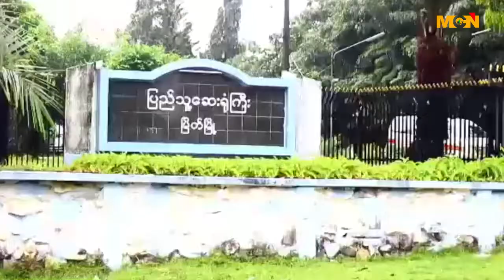ၿမိတ္တကၠသိုလ္ေက်ာင္းသားေတြစုေပါင္းၿပီး ခ်ဳိ႔တဲ့ႏြမ္းပါးလူနာေတြအတြက္ အလွဴေငြ လွဴဒါန္း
ၿမိတ္တကၠသိုလ္  အေဆာင္ေန ေက်ာင္းသားေက်ာင္းသူေတြ စုေပါင္းၿပီး  ၿမိတ္ျပည္သူ႕ေဆးရံုႀကီးရွိ္ ခ်ိဳ႕တဲ႔/ ႏြမ္းပါး လူနာေတြကို အလွဴေငြေပးအပ္လွဴဒါန္းခဲ့ပါတယ္။ ဒီသတင္းကို MCN သတင္းေထာက္ ေကဇြန္ေႏြးက တင္ဆက္ေပးထားပါတယ္။